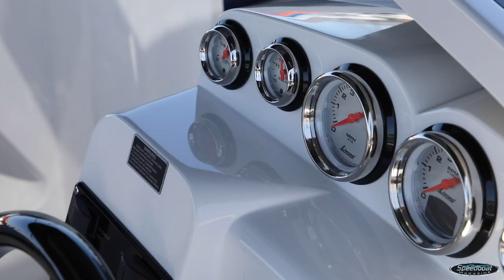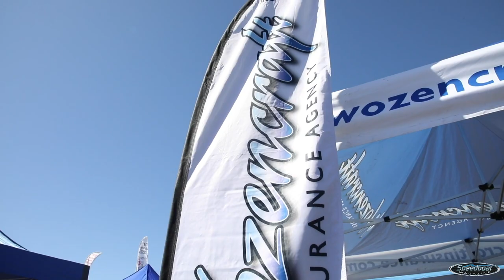Speedboat Magazine presents the LAKE HAVASU BOAT SHOW 2022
The 2022 Lake Havasu Boat Show brought out some of the hottest boats and wildest accessories to make the West Coast exhibit one of the best in recent memory.